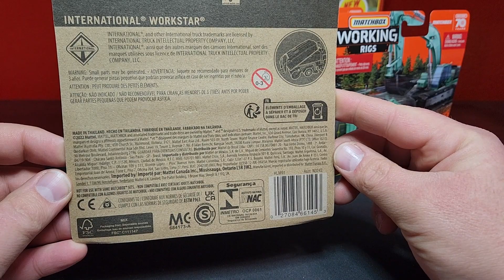Unboxing: 2023 Matchbox - Real Working Rigs - Mix 1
2023 brings us our first mix of RWR with two reissues and two brand new versions on all existing castings. This is a fantastic line and I hope it will continue for years to come.